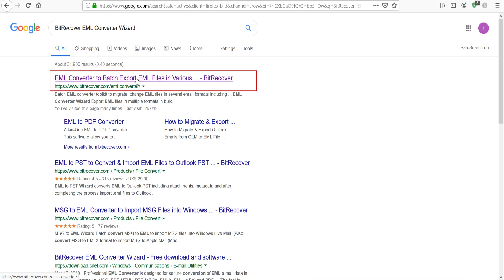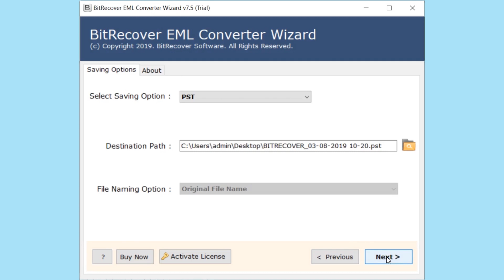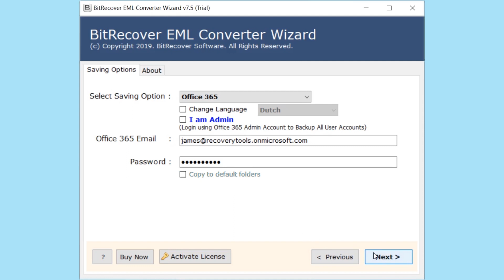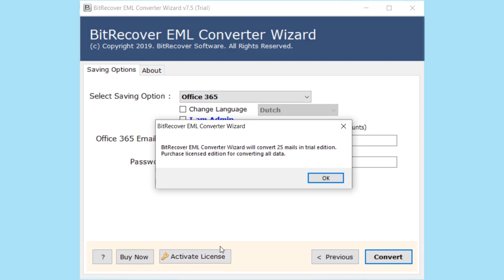Wie importiere ich EML-Dateien in Office 365? | EML zu Office 365-Migrationstool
In diesem Video wird Schritt für Schritt beschrieben, wie EML-Dateien in Office 365 importiert werden. Für die Migration von EML nach Office 365 stehen zahlreiche Lösungen zur Verfügung. Die beste Lösung für unsere Anforderungen zu finden, ist jedoch eine schwierige Aufgabe. EML to Office 365 Converter ist ein nützliches Tool, um EML direkt in o365 zu konvertieren.

Die Migration von EML-Dateien zu Office 365 kann jetzt direkt mit dem EML-Konvertierungstool durchgeführt werden. Es ist ein zuverlässiges Dienstprogramm zum Konvertieren von EML in ein Office 365-Konto. Die Software ermöglicht auch die selektive Migration von EML-Dateien zusammen mit allen Anhängen. Das Tool hat ein sehr einfaches Benutzerlayout. Mit dem Migrationstool von EML zu Office 365 können mehrere Dateien gleichzeitig importiert werden. Es gibt keine Einschränkungen für die Anzahl der zu konvertierenden Dateien. Führen Sie die folgenden Schritte aus, um EML-Dateien direkt in Office 365 zu importieren.

Schritte zum Konvertieren von EML in Office 365:

1. Der erste Schritt für die Migration von EML zu Office 365 ist das Herunterladen und Installieren des EML zu Office 365-Assistenten.
2. Wählen Sie nun die Dateien oder Ordner aus, die Sie in o365 importieren möchten.
3. Wählen Sie die Dateien aus und bewegen Sie sich weiter, um die Option zum Speichern von Dateien auszuwählen.
4. Wählen Sie hier aus der angegebenen Liste Office 365 aus.
5. Geben Sie die Details Ihres Office 365-Kontos ein und klicken Sie auf Weiter.
6. Die Migration von EML zu Office 365 wird nach einiger Zeit abgeschlossen sein.

Ich hoffe, Sie haben die passende Lösung gefunden, um EML-Dateien in Office 365 zu importieren.